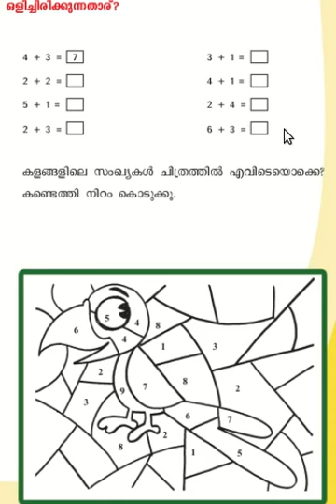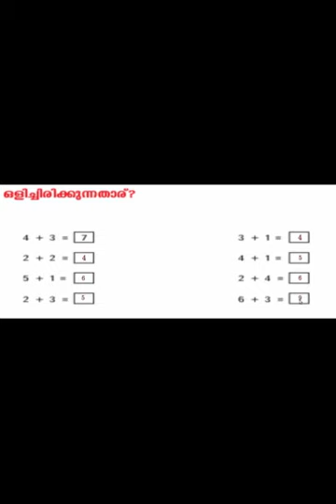ഒളിച്ചുരിക്കുന്നതാര്/olichirikkunnathaaru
std-1
subject-maths
chapter-4
activity